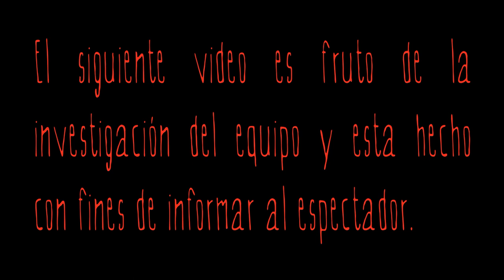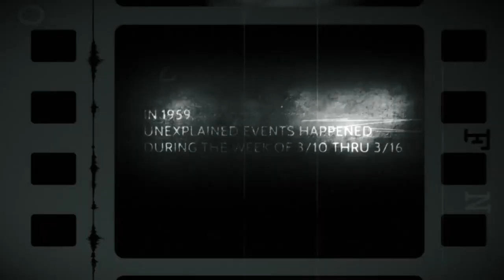HABITACION 712 EL PARADOR MALDITO DE CARDONA (parte 3) - 02X03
Tercera parte de nuestra investigación dentro del parador y habitación 712.

urbex hill,
urbex and chill,
urbex.surrey,
urbex gone wrong,
urbexlords,
urbex indigo,
urbex dane,
urbex surrey,
urbex exploration,
urbex abandoned,
urbex asmr,
urbex arizona,
urbex atlanta,
urbex alarm,
urbex boston,
urbex bunker,
urbex buffalo,
urbex brothers,
urbex backpack,
urbex baltimore,
urbex bag,
urbex busted,
anil b urbex,
urbex c.b,
urbex białystok,
urbex canada,
urbex caught,
urbex chicago,
urbex chernobyl,
urbex creepypasta,
urbex colorado,
urbex climbing,
urbex carlo,
curbex uk,
curbex,
urbex c'est quoi,
c&l urbex,
urbex detroit,
urbex disney,
urbex dad,
urbex documentary,
urbex dan bell,
urbex dead,
urbex dangerous,
urbex parc d'attraction,
video d'urbex,
urbex extremo,
urbex encounter,
urbex escape,
urbex empire,
urbex escape police,
urbex edc,
urbex fails,
urbex florida,
urbex finland,
urbex france,
urbex factory,
urbex fukushima,
urbex gear,
urbex gone wrong scary,
urbex ghost,
urbex game,
urbex getting caught,
urbex guide,
urbex graffiti,
studio g urbex,
urbex history,
urbex haunted,
urbex horror,
h&k urbex,
urbex illinois,
urbex indiana,
urbex infiltration,
urbex italy,
urbex injury,
urbex ireland,
urbex india,
urbex japan,
urbex jahman,
urbex josh,
urbex jaruzelski,
urbex juju,
urbex jaruzelska,
urbex jasper,
urbex jo,
jack j urbex,
n_j urbex,
urbex kit,
urbex kappy,
urbex korea,
urbex kent,
urbex kosice,
urbex katowice,
urbex kraków,
urbex kentucky,
hk urbex,
urbex lords,
urbex los angeles,
urbex lez,
urbex london,
urbex las vegas,
urbex love,
urbex luca,
urbex lifts,
l'urbex le plus flippant,
de l'urbex,
faire de l'urbex,
l'idéal urbex,
urbex mx,
urbex mexico,
urbex mansion,
urbex maryland,
urbex massachusetts,
urbex mn,
urbex nyc,
urbex new york,
urbex nica,
urbex ninja,
urbex ohio,
urbex off limits,
urbex oregon,
urbex oklahoma,
urbex oil rig,
urbex overnight,
urbex ontario,
urbex odessa,
urbex photography,
urbex police,
urbex plus,
urbex polska,
urbex parkour,
urbex pennsylvania,
urbex pittsburgh,
urbex quebec,
urbex queensland,
urbex russia,
urbex running from cops,
urbex rooftopping,
urbex respirator,
urbex relax,
urbex scary,
urbex stories,
urbex scary stories,
urbex shanghai,
urbex scary encounters,
urbex serrano,
urbex seattle,
surbex z,
surbex t,
surbex tablet,
urbex texas,
urbex top 10,
urbex tips,
urbex troll,
urbex tunnels,
urbex train,
urbex tv,
urbex tyrol,
urbex usa,
urbex uk,
urbex untold,
urbex underground,
urbex us,
urbex ukraine,
urbex untouched,
urbex untold eastenders,
urbex virginia,
urbex veracruz,
urbex vr,
urbex women,
urbex with taffy,
urbex wisconsin,
urbex ww2,
urbex wales,
urbex warszawa,
urbex xtremo,
urbex site,
urbexx,
x.urbex.22,
xrz urbex,
ixpedition urbex,
urbex yvelines,
urbex yorkshire,
urbex yacht,
urbex youtube,